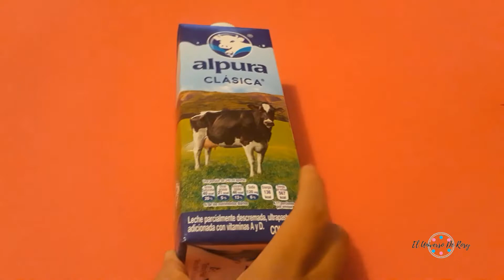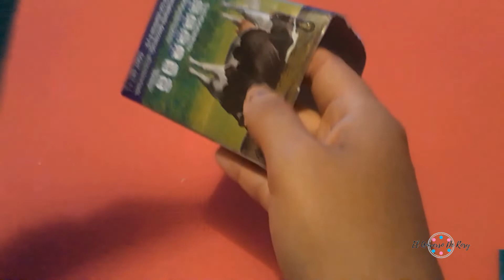DULCEROS/CONTENEDORES PARA REGALAR EN HALLOWEEN // El Universo De Rosy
Hola chicos y chicas en este video les muestro cinco ideas para hacer dulceros con el tema de halloween. Espero les guste y gracias por verme.

- Activar la campanita de notificaciones para que no perderte ningún video

- Dejarme tu comentario

Gracias y nos vemos en el próximo video XD
XOXOXO